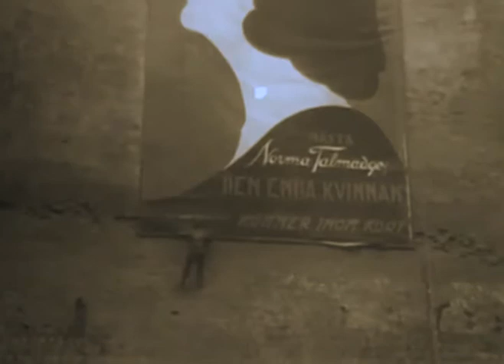Klockan 10.55 den 1 januari 1925 påannonserade Sven Jerring Sveriges radios fösta sändning.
Sveriges Radio SR bildades 21 mars 1924 under namnet AB Radiotjänst. Företaget, som ägdes av den svenska pressen, nyhetsbyrån TT och intressenter inom radioindustrin, fick då statens tillstånd att bedriva rundradioverksamhet i Sverige. Klockan 10.55 den 1 januari 1925 påannonserades Radiotjänsts första program av Sven Jerring. Det var en högmässa från Sankt Jacobs kyrka i Stockholm som kunde höras i cirka 40 000 mottagare. Man sände först bara i en kanal under några timmar varje kväll. 1926 utökades sändningarna med en halvtimmas sändning mitt på dagen för att 1933 uppgå till ungefär åtta timmar dagligen. ( Musik -  Johnny Pearson   Sleepy shores )